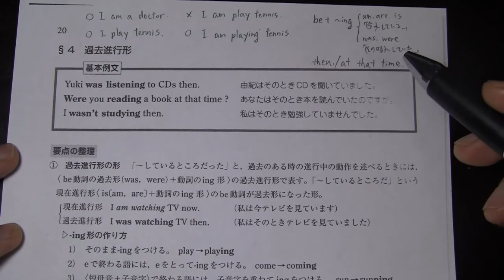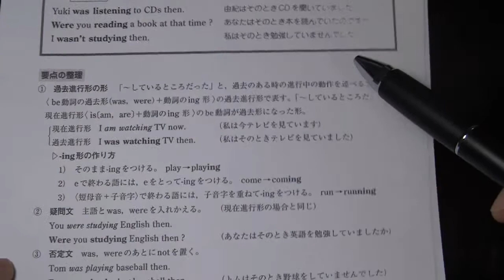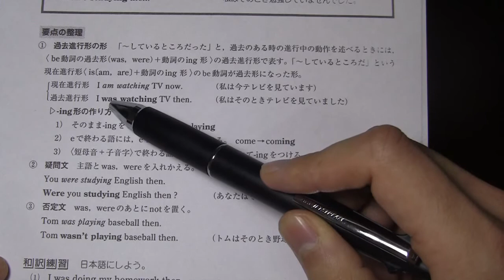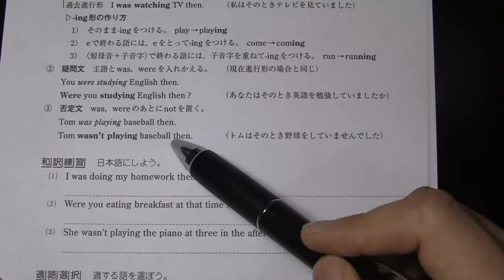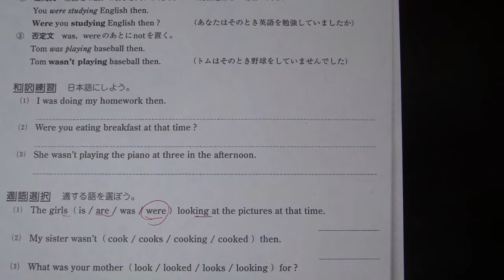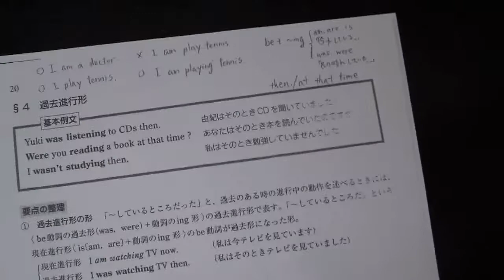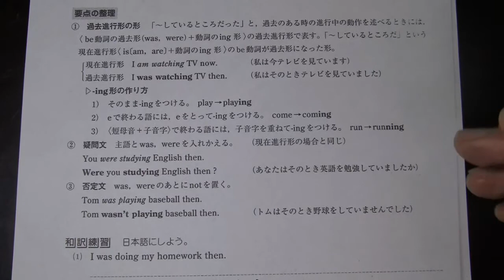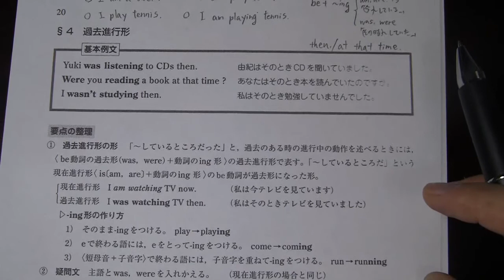【中学英語ＴＶ】中２：過去進行形